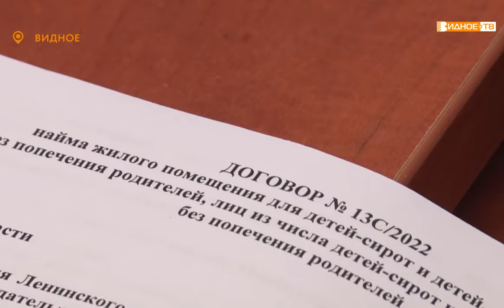ПОДАРОК К НОВОМУ ГОДУ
Глава Ленинского городского округа Алексей Спасский вручил ключи от квартир пяти детям-сиротам и детям, оставшимся без попечения родителей. Мероприятие прошло в торжественной обстановке администрации муниципалитета. Тему продолжим в нашем сюжете.